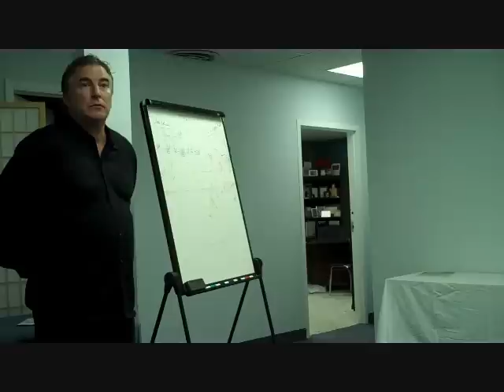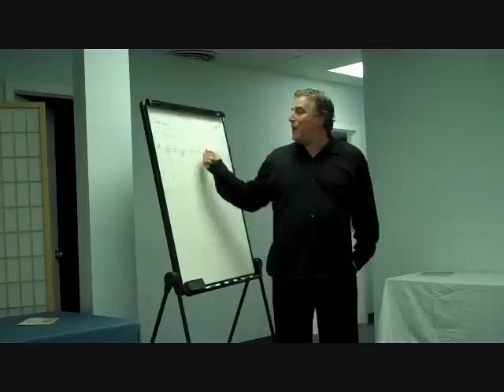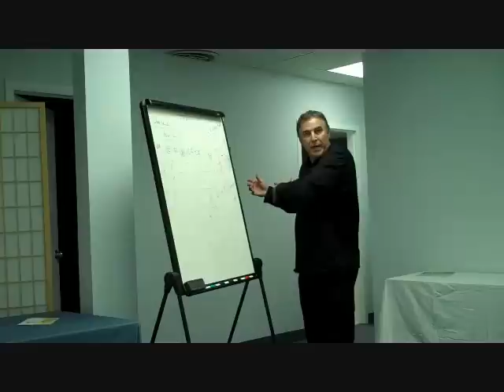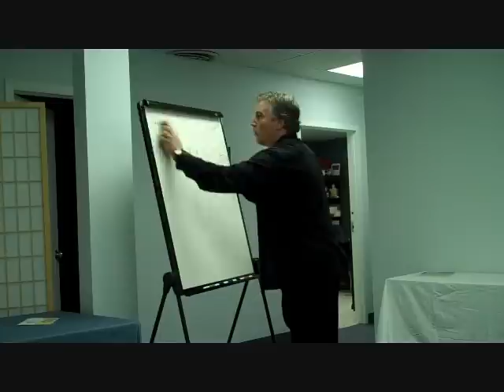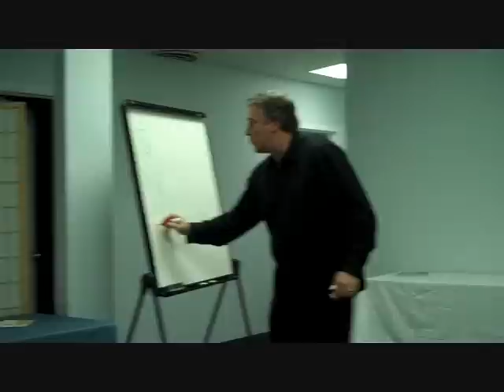Comp Plan Q & A